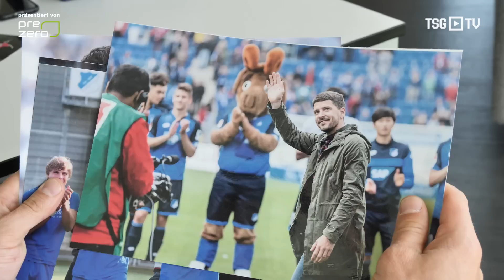Kai Herdling - "Liebe es, Menschen zu begeistern"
Für Kai Herdling geht eine besondere Saison zu Ende. Und zwar als U16 Cheftrainer der TSG. Der ehemalige Mittelfeldspieler ist ein Hoffenheimer Urgestein. Von 2002 bis 2016 schnürte der gebürtige Heidelberger für die Kraichgauer die Fußballschuhe. Nach der langen Karriere als Spieler, hat er in dieser Saison ein neues Kapitel aufgeschlagen.